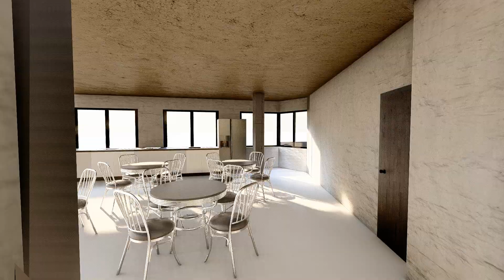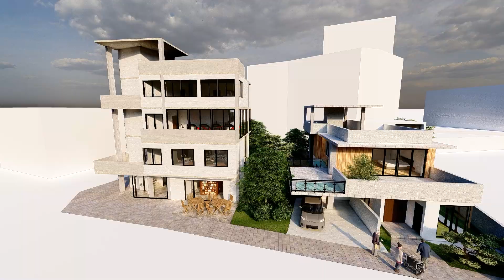逢甲建築專業學院-109-2建築設計(四)-綠緣道-李凱傑老師組